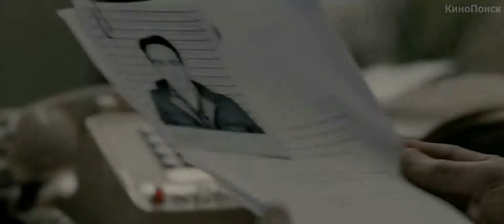Мерзлая земля Русский трейлер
Все были уверены, что Роберт Хансен — приличный семьянин, владелец пекарни и славный охотник. Никто не подозревал, что на самом деле он — безжалостный маньяк, который похитил и убил более двадцати женщин. И только 17-летней Синди Полсон удалось сбежать от убийцы. Она наводит на след маньяка полицейского, который начинает опасное расследование. Ему никто не верит: Хансен — слишком приличный человек для такого обвинения... Но упорный коп знает свое дело и должен дойти до конца.

Дата выхода РФ: 25 июля 2013